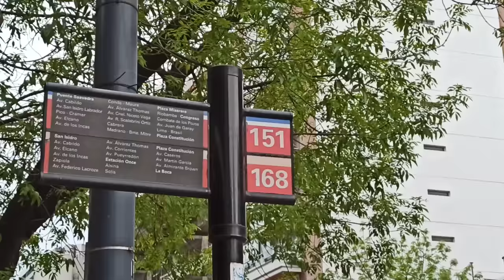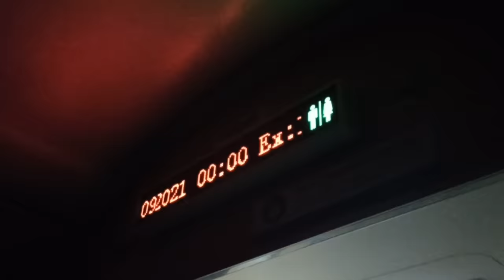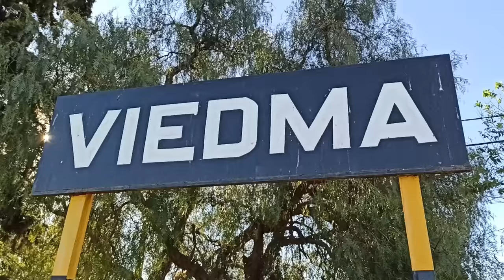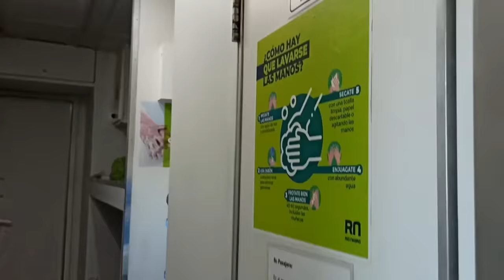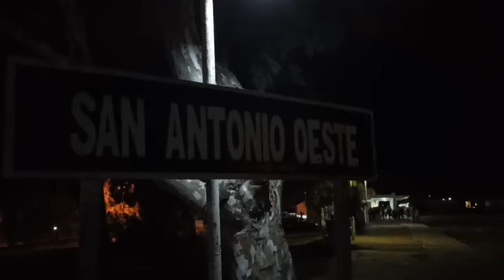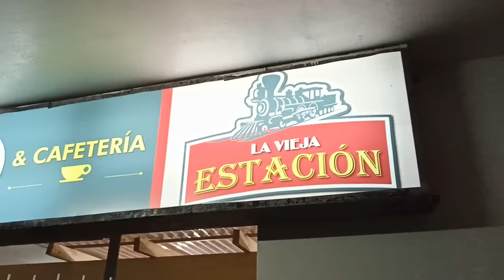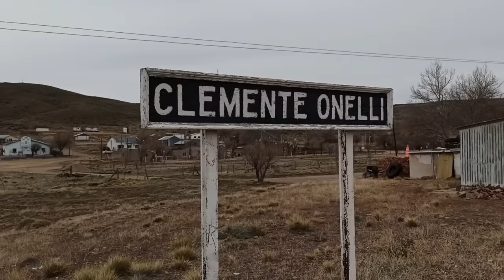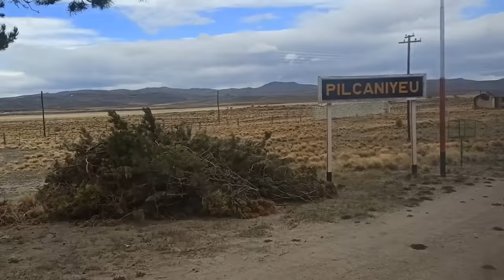Viaje en Tren de Buenos Aires a Bariloche | Tren Patagónico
Los invito a viajar desde Buenos Aires hasta Bariloche en TREN!!! Atravesamos gran parte de la Argentina en este largo viaje con dos escalas hasta las hermosas montañas de la Cordillera de los Andes. Para llegar hasta Bariloche es necesario armarse de mucha paciencia y ganas de vivir una aventura y tener nuevas experiencias. Un viaje inolvidable sobre a bordo del Tren Patagónico que van a atesorar en sus memorias. Paisajes increíbles, gente súper amable, pueblos perdidos, amaneceres y atardeceres, llanuras y montañas, praderas y desiertos. ¿Quién me acompaña?